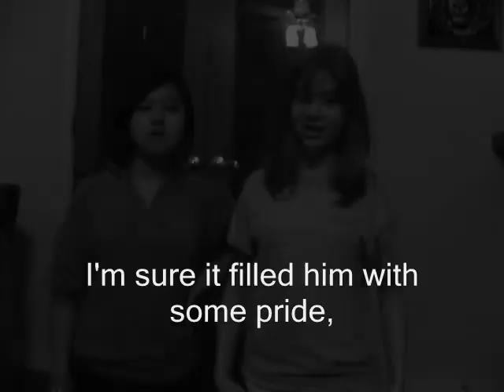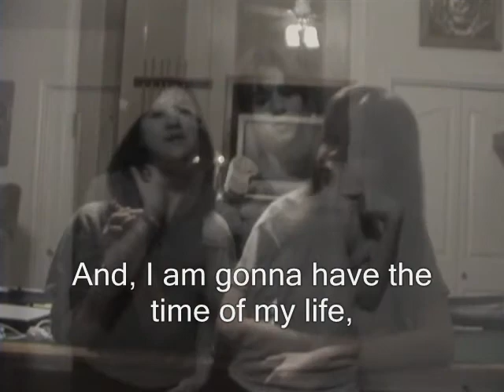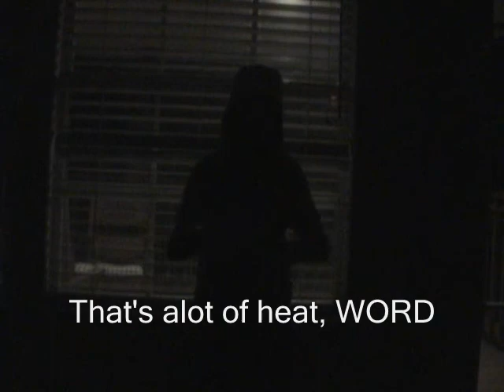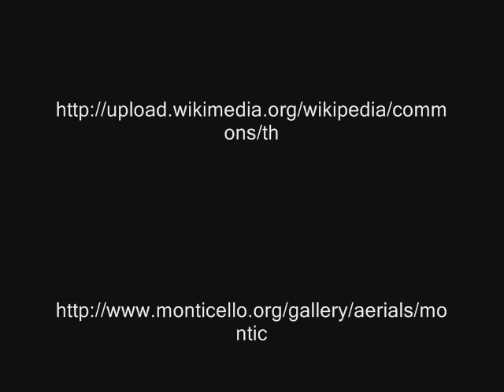Monticello Music Video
Our Music Video for the song we wrote for U.S. History! All about Thomas Jefferson's home of Monticello!!!